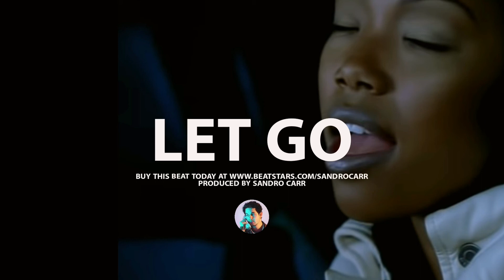FREE] Let Go | Chill R&B Neo Soul Instrumental | Brandy x Erykah Badu 2021 Choir Type Beat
Do you want to record your vocals over this beat and make a song out of it? Or do you want to use it in the background of your content? In both cases click on the link below and lease the beat!

brent faiyaz type beat
brent faiyaz type beat free, brent faiyaz type beat 2020, brent faiyaz type beat 2021
brent faiyaz instrumental brent faiyaz
Giveon type beat free, Giveon type beat 2020, Giveon type beat 2021

freestyle type beat slow

freestyle type beat Brent Faiyaz

freestyle type beat Giveon

freestyle type beat Bryson Tiller

freestyle type beat Solange

freestyle type beat Summer Walker

freestyle type beat Erykah Badu